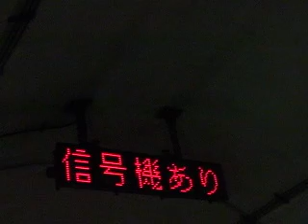トンネルの中を歩いた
その時に撮影したものです。